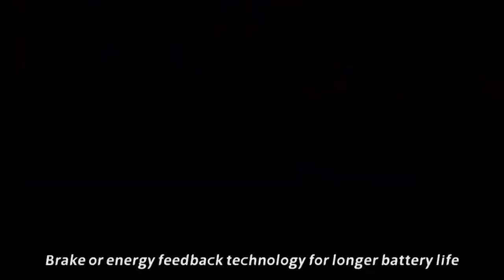VEICHI EV Electric Vehicle Motor Controller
VEICHI EV Series Motor Controller has the features of safety, stability, high efficiency, low noise and easy installation. The series of controllers adopts the international leading vector control technology to ensure that the motor can run smoothly and safely in different modes, even when the encoder is disconnected.

Applications: mini electric vehicle, electric forklift, electric sanitation vehicle, high speed electric motorcycle, aerial working truck and electric flatbed truck, etc.